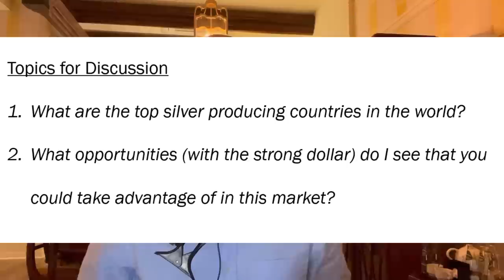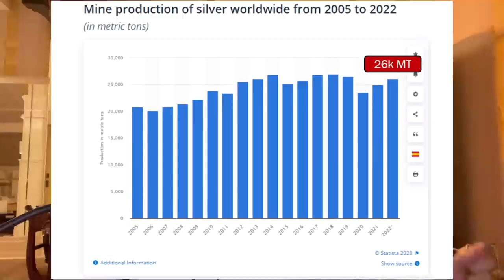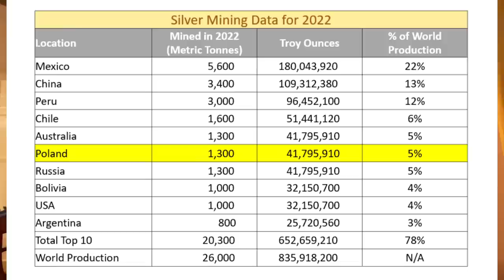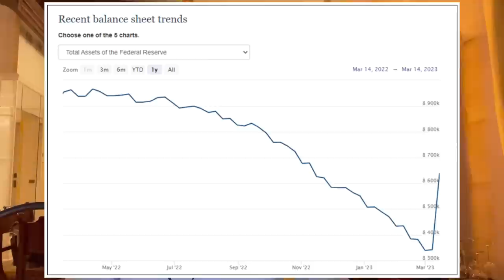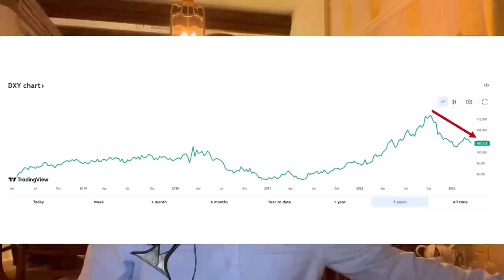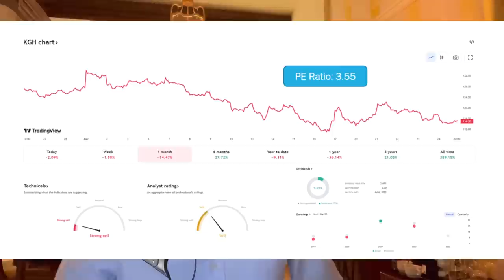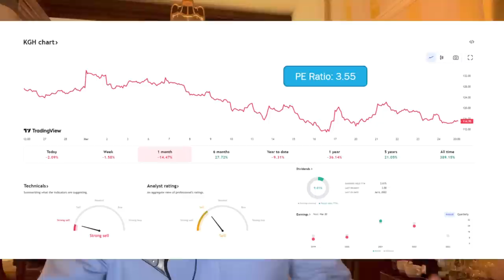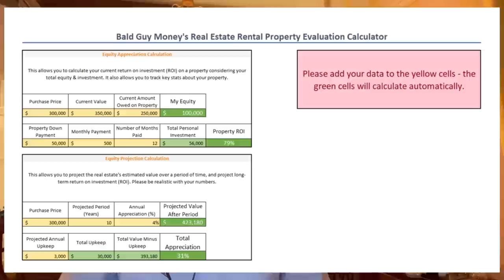Silver Price Increase To Benefit These Countries The Most - A Guide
In this video I show you what countries are producing and mining the most silver right now.
I also discuss how some of these countries could end up playing important roles in the future as demand for silver rises, and with it, the price!

I also cover a strategy of how you can invest in these silver powerhouses and get ahead of the curve while the US Dollar is strong relative the currencies used in some of these countries.

Be sure to watch to the very end because it is full of useful information.
None of this advice - I am not a financial advisor - this is educational material!